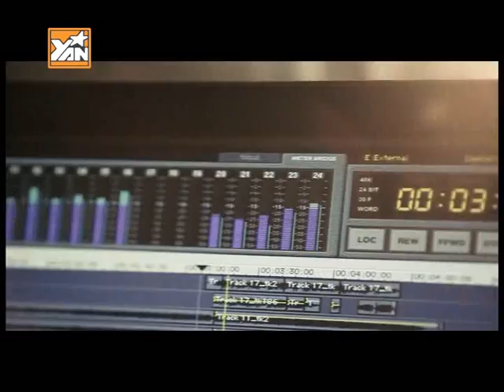YANTV doc quyen - Gan Ket Yeu Thuong